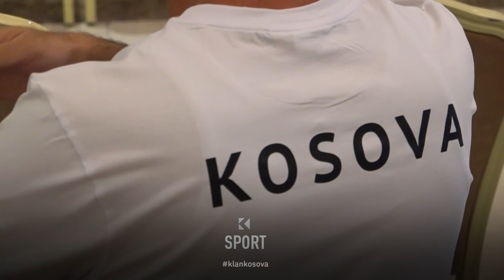Liberalizimi shpëton paratë e federatave